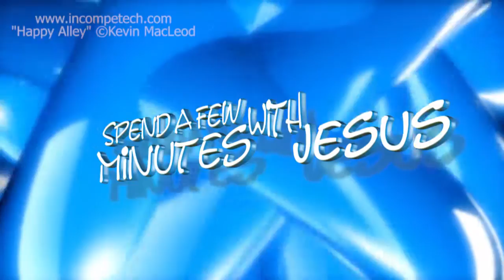Joseph: in Egypt --Day 2 | #296